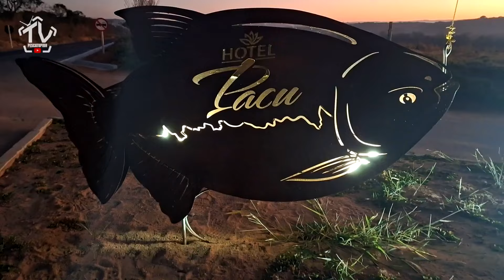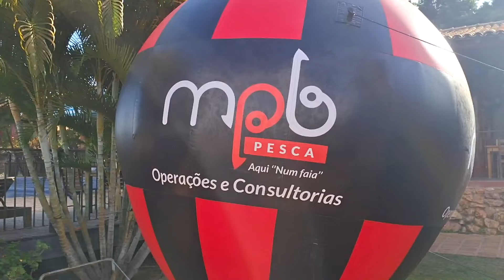Pescando com Denis Garbo evento BHpesca no Hotel Fazenda pacu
Um evento sensacional com a presença ilustre de Denis Garbo foi realizado na Fazenda Pacu em Iinha uma MG. Foi um evento cheio de resenha e peixe na linha, muitos prêmios e animação da galera.